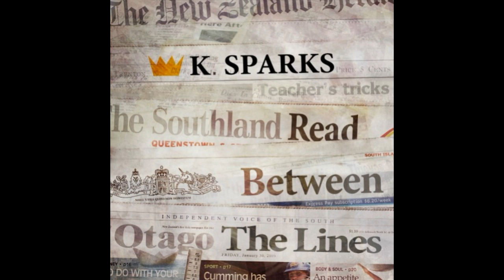K. Sparks - Dreamer (ft. Tina Quallo)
Artist: K. Sparks
Titel: Dreamer (ft. Tina Quallo)
Album: Read Between The Lines